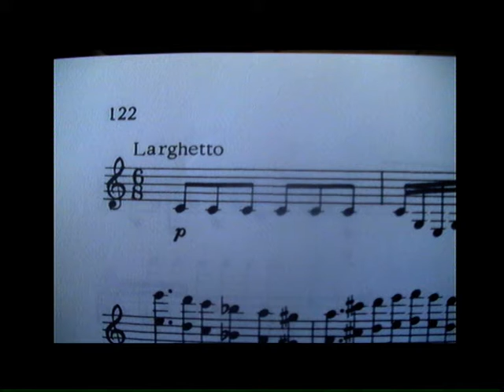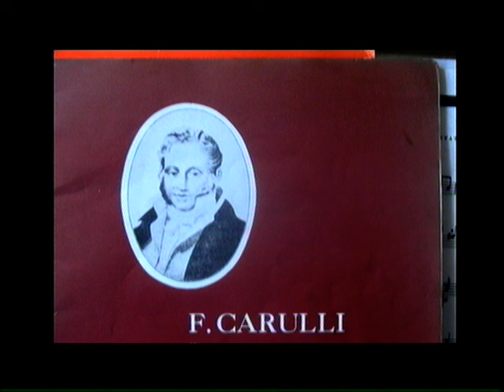2 Larghetto,'Nocturne' F Carulli Guitars D Price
Larghetto pt 2